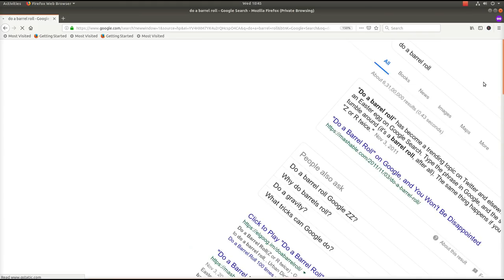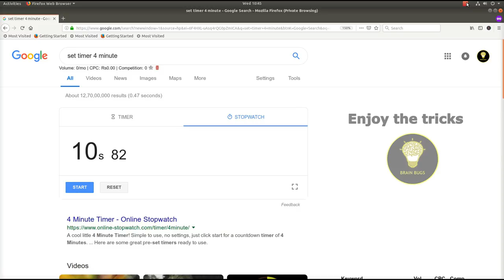Google Secret Hacks and Tricks (barrel roll, timer, stopwatch) Part-1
In this video I demonstrate the Google secret search hacks and tricks.
and in the search bar type
"Do a barrel roll" and hit enter.

Google search engine can be used for Timer and Stopwatch for this
Type "Set timer X minute" and hit enter. Timer will start working.
and for Stopwatch
Type "Stopwatch" and hit enter.

The video is created by using opensource software
- kdenlive
- recordmydesktop

Er. Simranjit Singh Virdi